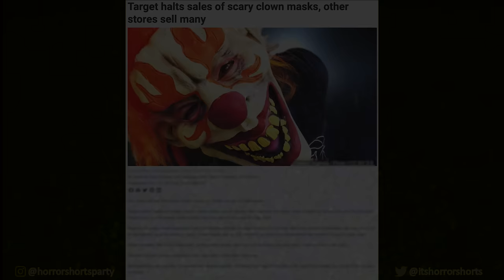3 TRUE SCARY TARGET HORROR STORIES ANIMATED